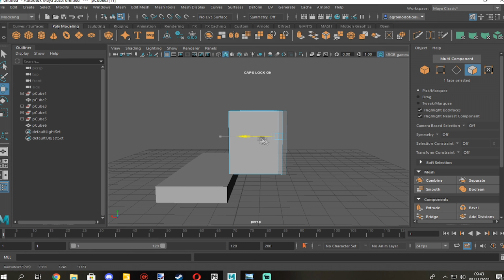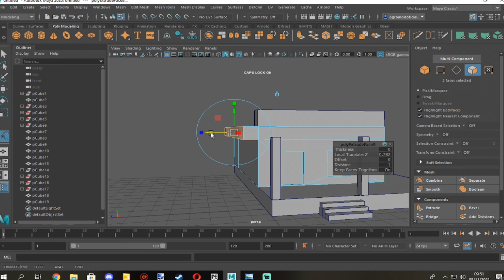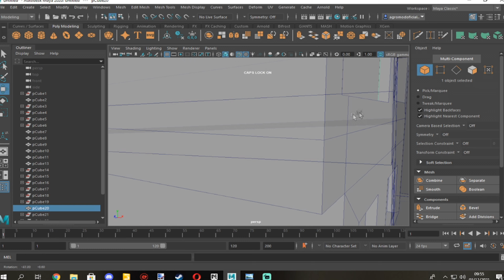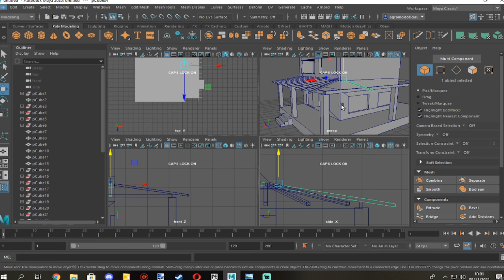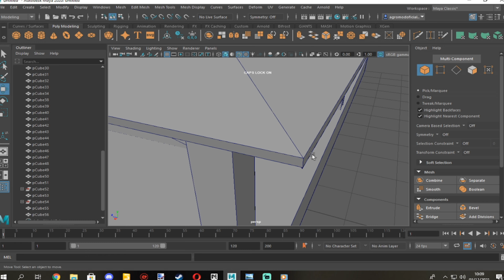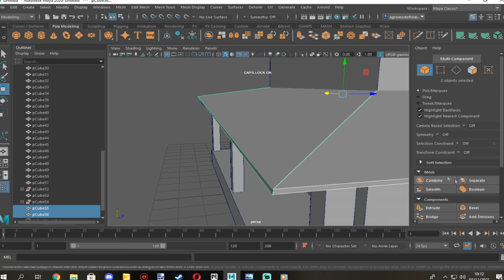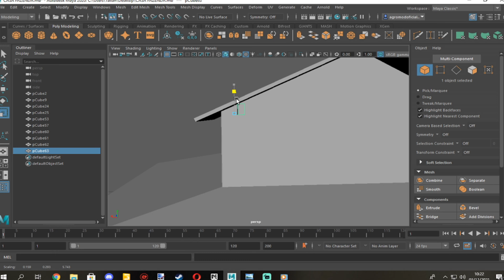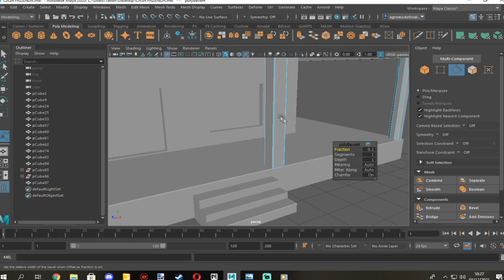MODELANDO UMA CASA DE DOIS ANDARES PELO MAYA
PROGRAMAÇÃO
Programação do canal:
VIDEOS: SEGUNDA, QUARTA E SEXTA.
LIVE: SABADO E DOMINGO.
NOSSAS PÁGINAS
NOSSO BLOG (MODS DE PC)
MUITO OBRIGADO POR TUDO GALERA!